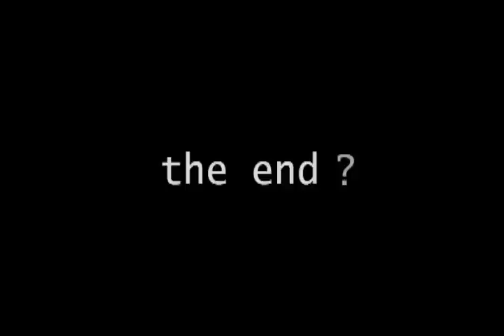The Future of Tomorrow - Today (pt. 2)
Video + Sound by Sara Ludy. 2003